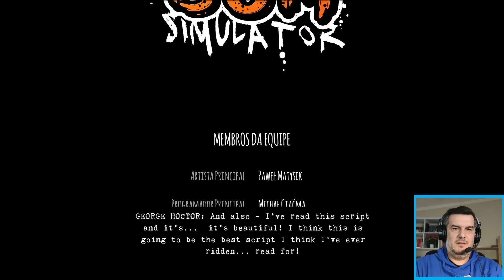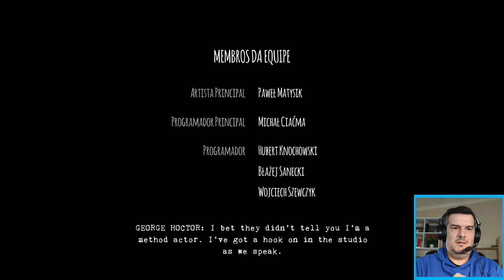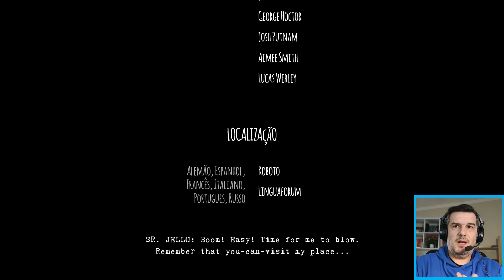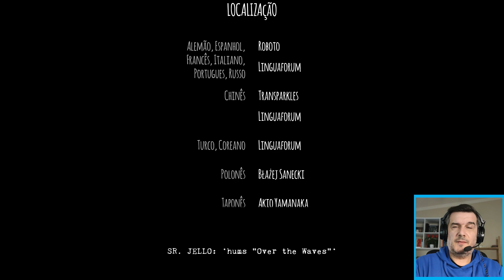DERROTEI O MR. BONES (FINAL) - BUM SIMULATOR #15